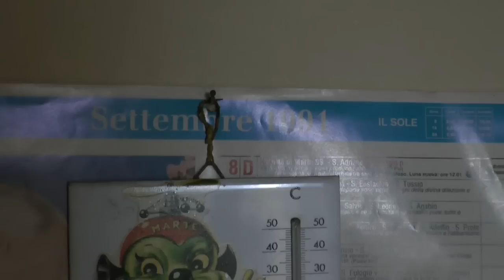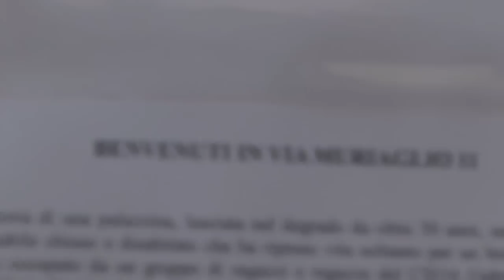L'affitto è una rapina, la casa un diritto: Benvenuti in Via Muriaglio 11!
Questa è la storia di una palazzina, lasciata nel degrado da oltre 30 anni, nel cuore di Borgo San Paolo. Uno stabile chiuso e disabitato che ha ripreso vita soltanto per un breve periodo 7 anni fa, quando venne occupato da un gruppo di ragazzi e ragazze del CSOA Gabrio, sgomberati con la forza dalla polizia. Negli anni però la situazione non è cambiata e fino ad oggi la proprietà ha lasciato vuota e abbandonata la palazzina, senza vita e in condizioni pessime.

Ma questa è anche la nostra storia, quella di numerose persone e famiglie. La crisi e la condizione di precarietà lavorativa (contratti precari, lavoro in nero, qualche stage come unico sostentamento alla "veneranda" soglia dei 50 anni) non hanno consentito a molti di noi di poter continuare a pagare l'affitto e di conseguenza a breve saremmo stati sbattuti in mezzo alla strada.

Nessuna risposta ai nostri problemi da parte delle istituzioni (Comune, Regione e servizi sociali) che, anzi, ci hanno voltato le spalle negandoci ogni prospettiva futura.

Questa è la storia di persone che hanno deciso di lottare, di prendere in mano il proprio futuro, anche attraverso la redistribuzione di beni e la riappropriazione di uno spazio abbandonato.

Perchè così tante palazzine di privati e pubbliche sono chiuse nonostante l'esigenza concreta di molte persone di avere un tetto sulla testa? Perchè, come è già avvenuto in altre città italiane, il sindaco non requisisce le palazzine di privati chiuse da anni, per restituirle alla collettività?

Perchè molti immobili ATC e comunali sono chiusi da anni e a Torino sono state assegnate solo 200 case in emergenza abitativa, a fronte di oltre 3.500 sfratti eseguiti?

Abbiamo occupato questo stabile consapevoli delle difficoltà che ci attenderanno nei mesi futuri e che il nostro percorso di lotta e resistenza è solo agli albori: sono molti i lavori di autorecupero da affrontare, la residenza da ottenere all'interno dell'immobile occupato,  la richiesta di sgombero che sicuramente la proprietà avanzerà per poter tornare a speculare su un immobile vuoto.

Sono questi i motivi che ci spingono a chiedere anche la tua solidarietà.

Il quartiere in cui da oggi vivremo è stato esempio di solidarietà e partecipazione attiva già con l'occupazione dello stabile di via Revello 34 bis dove ha trovato la propria casa Peppe, sfrattato a fine marzo.

Di fronte ad una situazione ogni giorno più insostenibile e ai tagli indiscriminati, riteniamo che sia necessario e urgente:

-L'IMMEDIATO BLOCCO DEGLI SFRATTI;

-L'ASSEGNAZIONE DELLE CASE ATC E COMUNALI SFITTE;

-LA REQUISIZIONE DEGLI IMMOBILI PRIVATI SFITTI DA ANNI;

-L'APERTURA DI UNA TRATTATIVA CON IL COMUNE SULLA NOSTRA ATTUALE SITUAZIONE ABITATIVA.

Vieni a trovarci, porta con te tutto quello che può essere utile in una nuova casa o anche solo il tuo tempo per dimostrare che il quartiere borgo San Paolo è vicino e supporta la lotta per il diritto all'abitare e al vivere dignitoso di chi, ad oggi, paga sulla propria pelle il prezzo della crisi.

Gli inquilini e le inquiline di Via Muriaglio 11